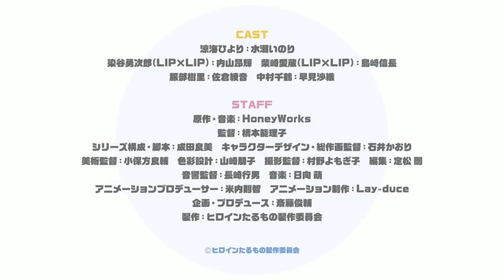To Become a Real Heroine! The Unpopular Girl and the Secret Task | Official Trailer - Sub Indonesia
To Become a Real Heroine! The Unpopular Girl and the Secret Task | heroine tarumono! kiraware heroine to naisho - Terjemahan Indonesia

Mulai tayang April 2022

[Synopsis]

Hiyori Suzumi, a high school girl raised in the country. Her favorite thing is to run. Her specialty is hurdle running.

Hiyori, a straight-line girl on land, wants to go to a school with a track and field club. She leaves her hometown and she decides to enroll in Sakuragaoka High School in Tokyo.

It was Yujiro Someya and Aizo Shibasaki of the super popular high school idol unit "LIP x LIP" who happened to be her classmates.

Contrary to the gorgeous appearance that flows in the large-scale vision in the city, I witness two people glaring at each other with a steep face rather than Hiyori.

She isn't interested in idols and doesn't want to get involved with such scary people. She must have thought so...

"Why am I an apprentice to these two managers!?"

Enjoyable school life with her new friends, Juri Hattori and Chizuru Nakamura. Club activities that were the purpose of moving to Tokyo. And in the idol industry where you don't know right or left, Hiyori is busy struggling even as a manager apprentice.

A new youth of a high school idol who shines on a dazzling stage and a land-based heroine with effort and guts begins.

[CAST]

▫️Hiyori Suzumi: Inori Minase
▫️Yujiro Someya (LIP x LIP): Koki Uchiyama
▫️Aizo Shibasaki (LIP x LIP): Nobunaga Shimazaki
▫️Juri Hattori: Ayane Sakura
▫️Chizuru Nakamura: Saori Hayami

[STAFF]

▫️Original/Music: HoneyWorks
▫️Director: Noriko Hashimoto
▫️Series composition/Screenplay: Yoshimi Narita
▫️Character design/animation director: Kaori Ishii
▫️Art Director: Ryosuke Obokata
▫️Color design: Tomoko Yamazaki
▫️Cinematographer: Yomogiko Murano
▫️Edit: Tsuyoshi Sadamatsu
▫️Sound Director: Yukio Nagasaki
▫️Animation Producer: Noritomo Yoneuchi
▫️Animation production: Lay-duce
▫️Planning/Producing: Shunsuke Saito
▫️Production: Heroine Tarumono Production Committee

Ⓒ Heroine Tarumono Production Committee